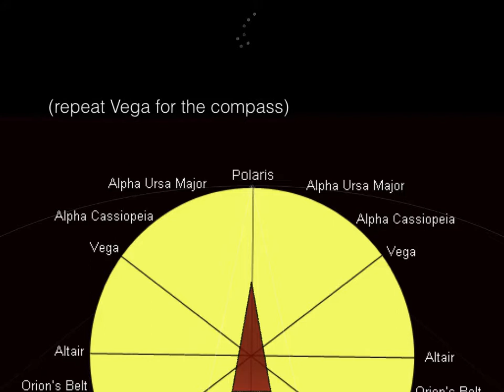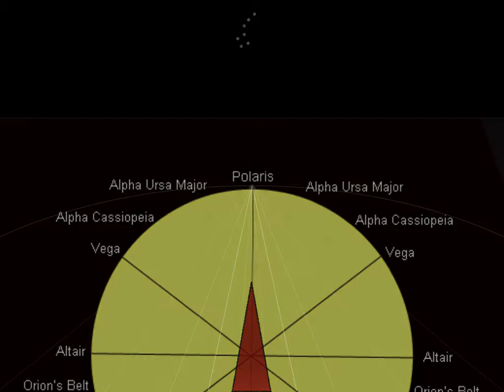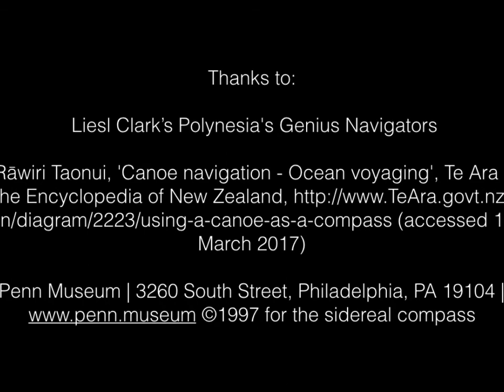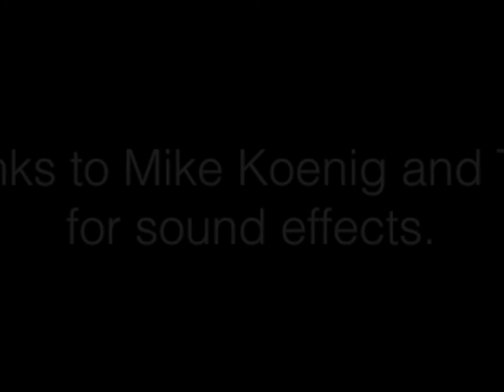Celestial navigation simulation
An unrealistic simulation of navigation using a sidereal compass.